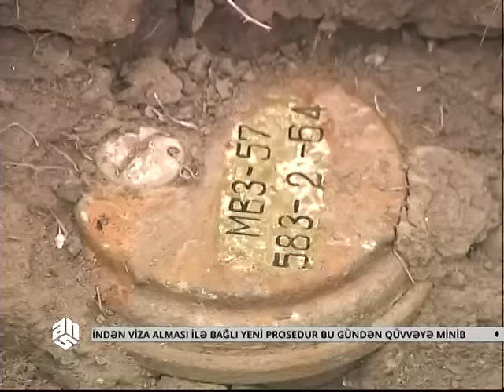Cəbhəyanı ərazilərin minalardan təmizlənməsi